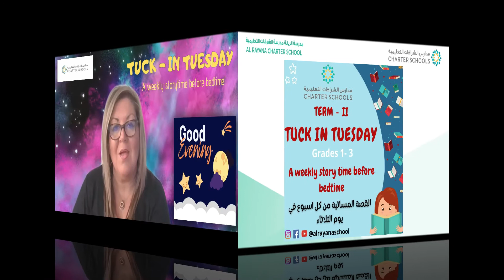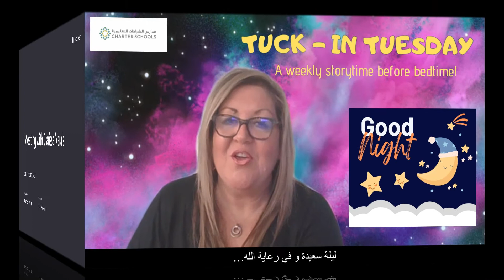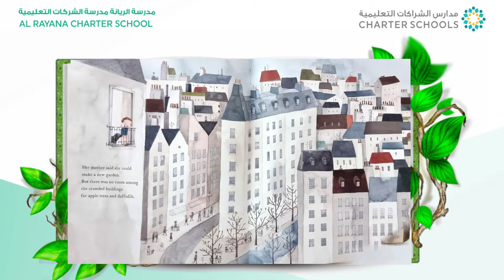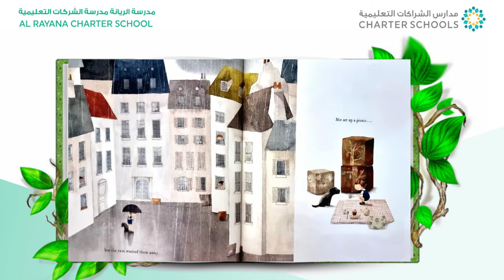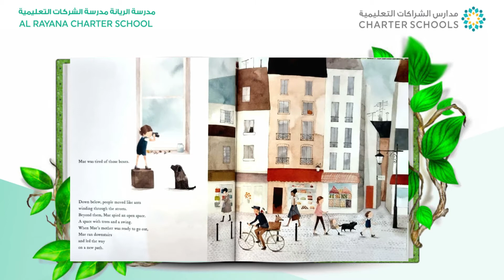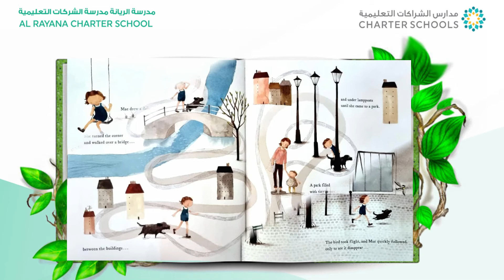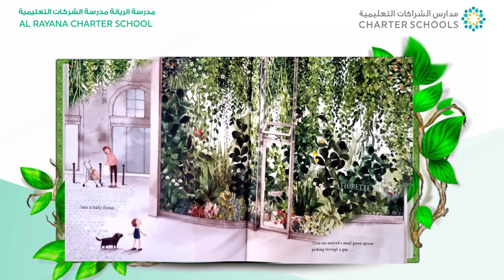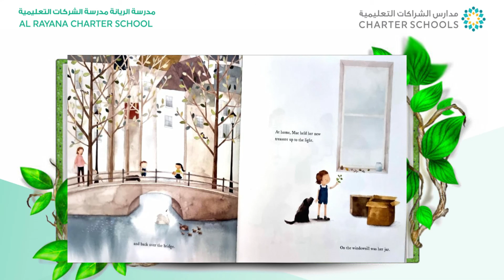FLORETTE - 4th Episode Of Tuck In Tuesday for Grade 1,2,3